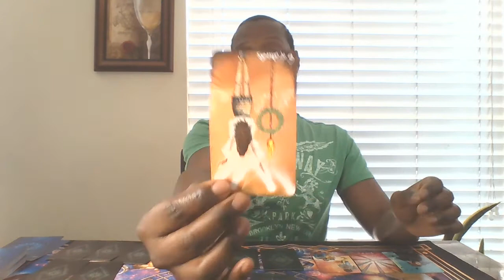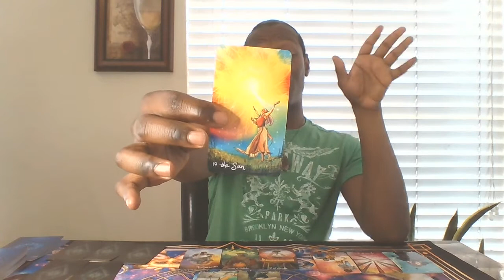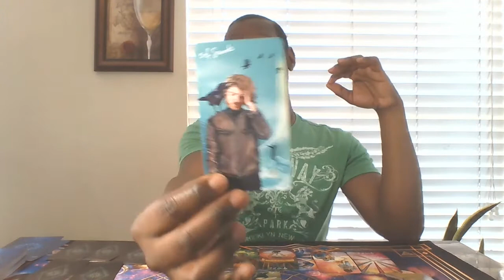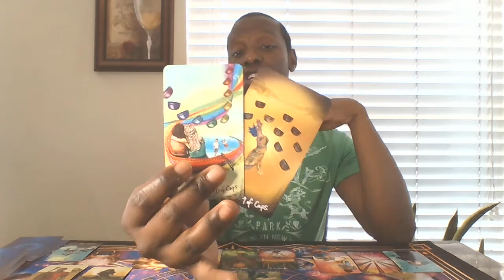♉🌎"No Holds Barred" Taurus Weekly General Reading🐂♉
Here is where you can find your general tarot and/or oracle card reading for the week!

🔮🧿My name is Quentin and I am an intuitive healer and psychic who has been certified to do other healing techniques such as quick limpias, karmic disconnections, and techniques. I am currently in the process of learning three different regression techniques (Wound, Past Life and Time frame). I do sessions over Zoom, or any other video conferencing app, so please find the link below to book personal readings with me.🔮🧿

Image by DarkmoonArt_de from Pixabay